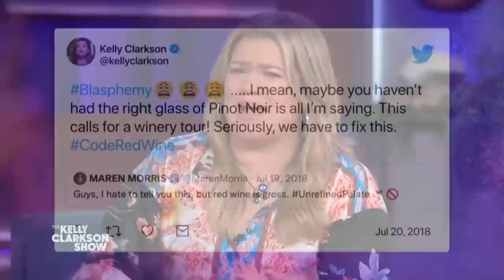Maren Morris Wrote 'Hummingbird' The Day She Found Out She Was Pregnant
Maren Morris shares how her new album "Humble Quest" was inspired by having her first baby during quarantine, and reveals she wrote her favorite song on the album, "Hummingbird," the day she found out she was pregnant. Maren also dishes on  the meaning behind her Patty Griffin back tattoo.